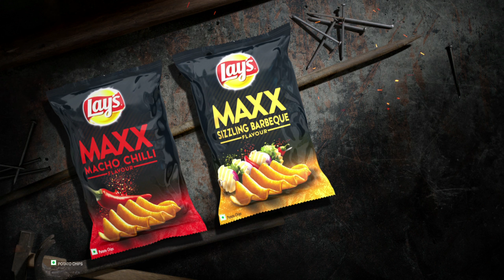Lay's Maxx TVC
Bro moments are incomplete without the Maxx Crunch